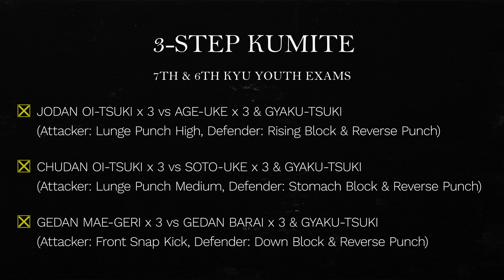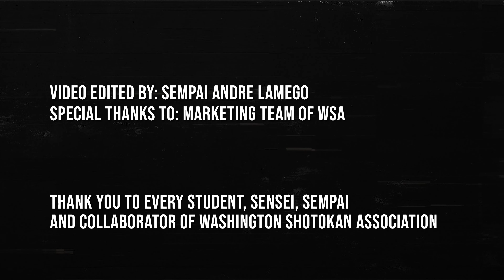Youth Exam Series - Kumite - 6TH & 7TH KYU Green Belt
In this video, Washington Shotokan's Students Zara and Sabriya are demonstrating 3-Step Kumite, which is part of the 6th and 7th KYU Youth Green Belt exams.

Thank you to all Washington Shotokan Association's students, instructors, parents and collaborators for helping us with this initiative.

Check us out at WashingtonShotokan.com

Copyright Notices:
Copyright by Fiore Tartaglia, Göppingen.

Any audio we did not produce was licensed by:
EnvatoMarket.net